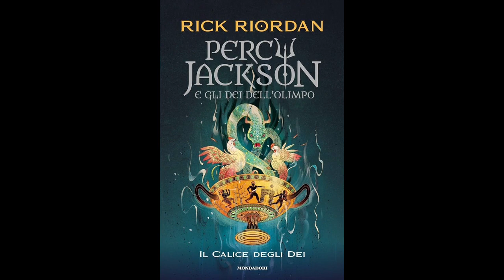Percy Jackson IL CALICE DEGLI DEI (volume 6) Audiolibro - Capitolo 11